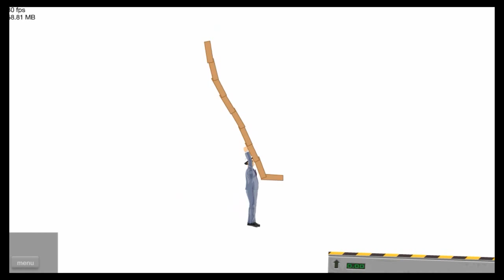おじいちゃんの努力ーHappy Wheels実況プレイ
夏休みも過ぎるのが早いな~